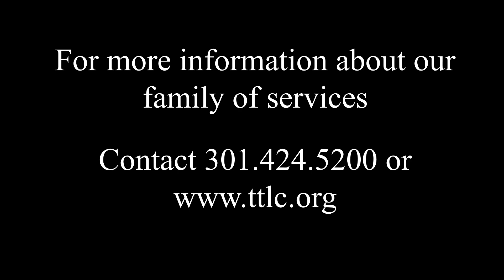TLC Slideshow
TLC improves lives and expands possibilities for individuals with special needs